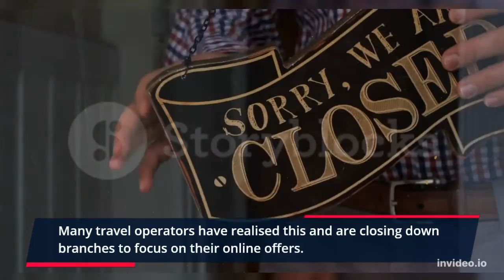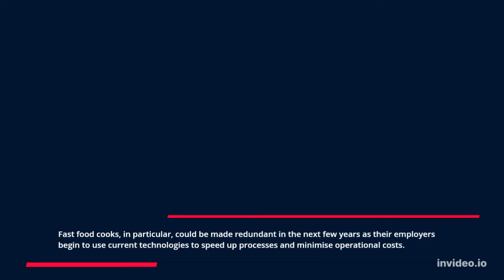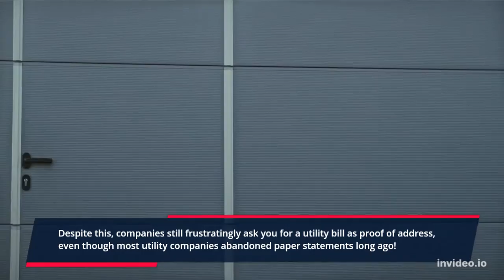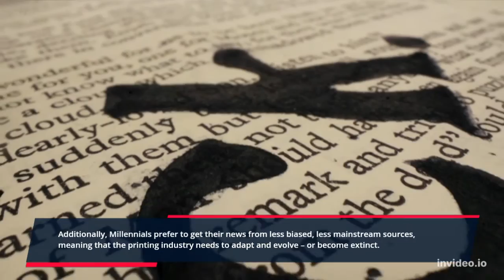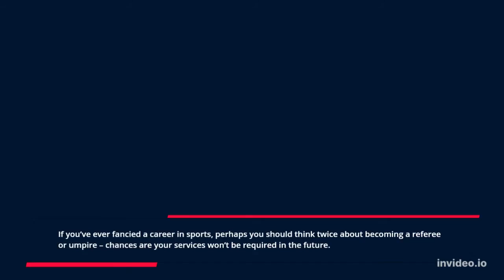Future Jobs 2030 | Jobs that won't exist in 2030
Jobs That Will Disappear By 2030 | AI Replacing These Jobs |
Technology, automation, and a global economy are all buzz words we hear daily. Combine that with this little pandemic we have going on that has ushered in a new way of working and an increase in remote workers, as well as the altered lifestyle of millions across the globe, we are getting ready to (or in the country, we say fixin’ ta) have one of the most rapid evolutions of the workforce we have seen since the Industrial Revolution.

Today we are going to look at jobs that exist today that will not exist for your children. Don’t say I didn’t warn you.